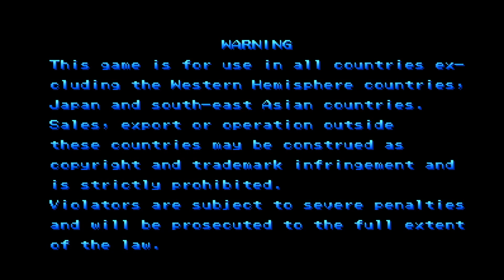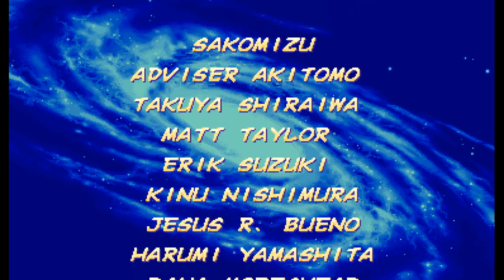[TAS] X-Men Vs Street Fighters Charlie & Sabretooth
this is the result, I wait for my apologies and ask what types of versus and TAS want you to send ...